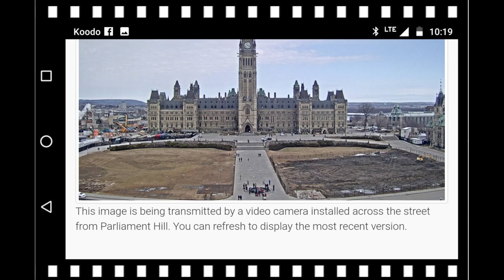Geocaching - One Minute Wednesday - Wave the Flag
49th webcam cache logged for londonwesty. Trying to get the webcam logged within the minute.